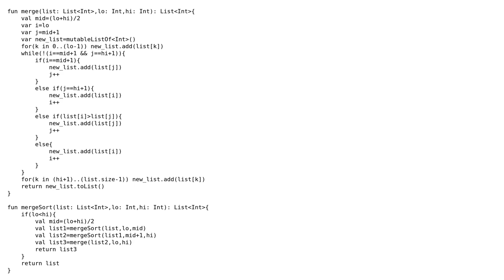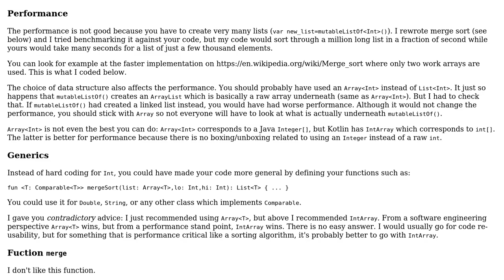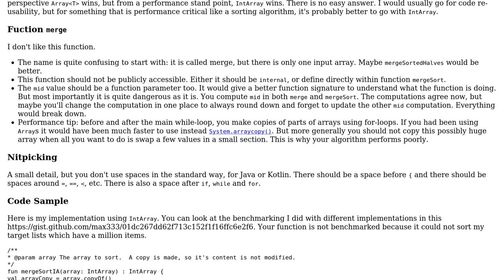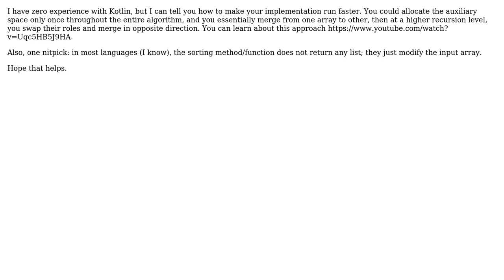Code Review: Merge Sort in Kotlin (2 Solutions!!)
Code Review: Merge Sort in Kotlin

With thanks & praise to God, and with thanks to the many people who have made this project possible! | Content (except music & images) licensed under CC BY-SA | Music | Images & others | With thanks to user toto2 user coderodde user Anmol Gautam and the Stack Exchange Network Trademarks are property of their respective owners. You are responsible for your own actions.